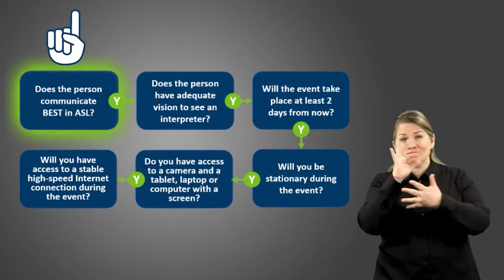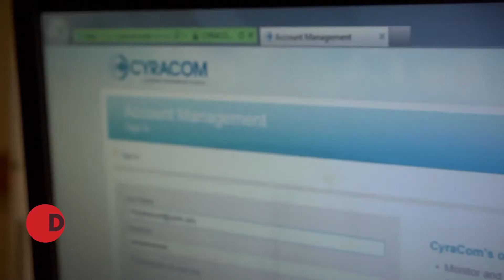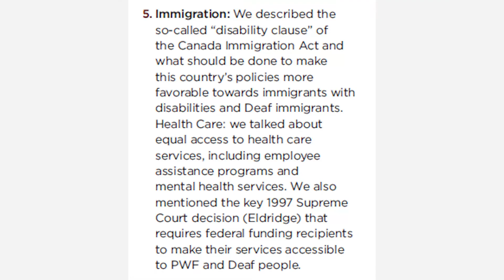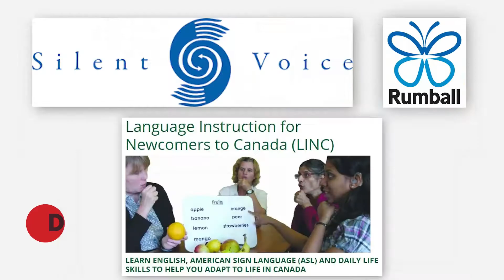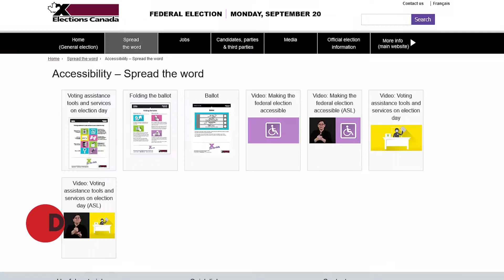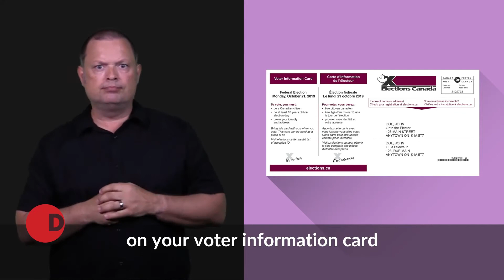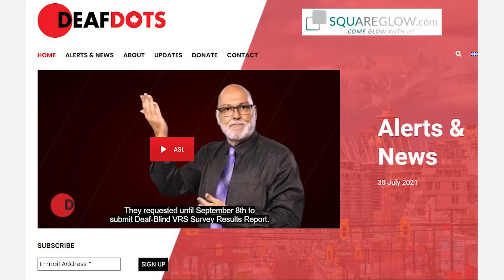Alerts & News in ASL for Deaf Canadians - 27 August 2021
1. Is VRI good or bad?
2. Support for Deaf Immigrants
3. Elections Accessibility
4. DeafDots: Nearly 1 Year

DeafDots is supported by h3worldtv, TraduSigne.